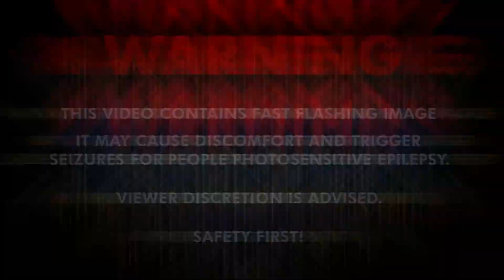[Master Prata] Blackshot | Scorpio♏ [Part 1]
Score peeoh
Scorpio part two is in progress.
This shit is hard to edit, especially the synchronization.

Special thanks to PresidentEXCO for lending me his clips

Xan Griffin - Scorpio